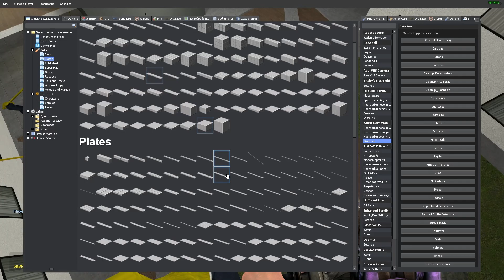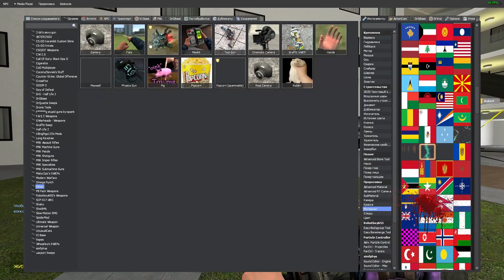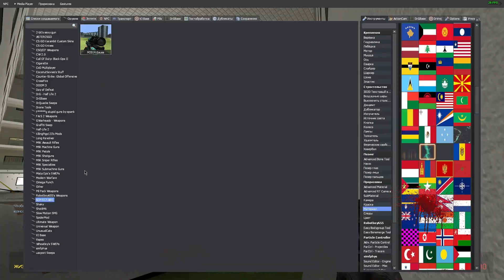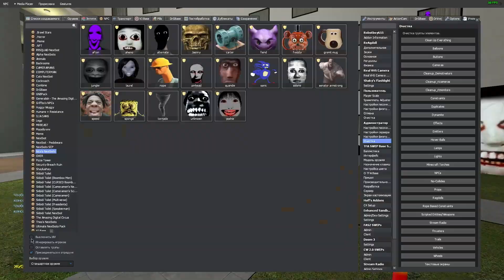NEW SCARY NICO'S NEXTBOTS IN GMOD - Liminal Hotel!!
Gameplay recorded and edited by G-modded !  @gmodded